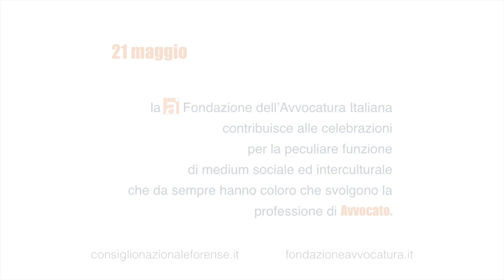Parla Mario Ricca professore di diritto interculturale FAI_CNF Giornata Diversità culturale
Il 21 maggio è la Giornata mondiale della Diversità culturale. FAI - Fondazione CNF -  la celebra con questa intervista sul rapporto tra professione forense  e intermediazione culturale